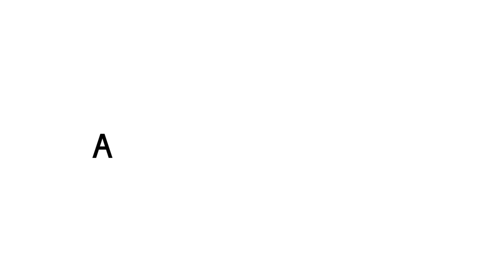Misery Rocky Fontaine Feat. Jason Weaver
A new joint off of NYND New Year New Dope "Misery" Rocky Fontaine Feat Jason Weaver. Google NYND Produced by the world famous MelMan.